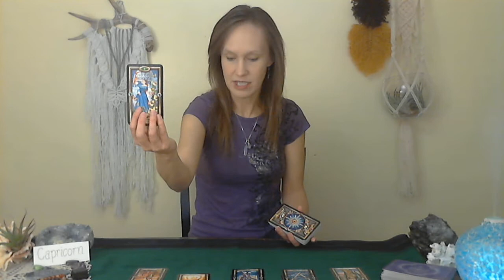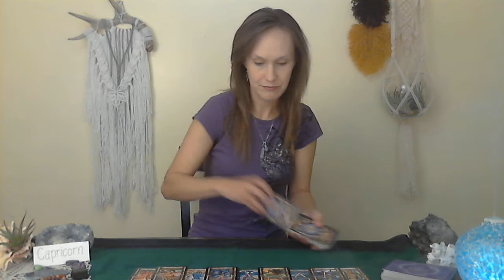CAPRICORN, SEPT.8, 2021-CHARGE UP THE BATTERIES ON YOUR BS DETECTOR, YOU'RE GONNA NEED IT!!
BREAKING AWAY FROM A TOXIC RELATIONSHIP IS HARD ENOUGH BUT THEY'RE ON THEIR WAY BACK, AND WITH A FRESH BATCH OF GOBBLETY GOOP TO CONFUSE YOU!!